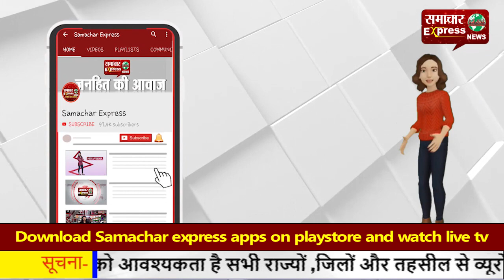जयपुर में डेयरी बूथ संचालक की चाकू से गोदकर हत्या, फैली सनसनी